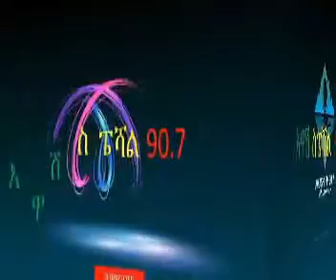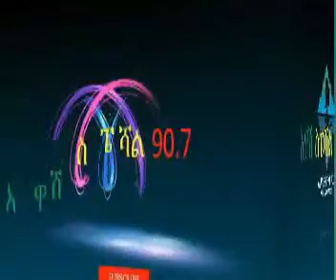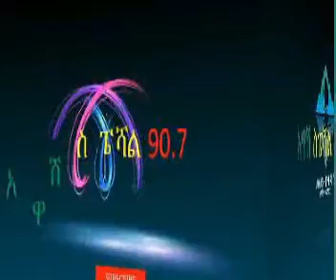ግን ለምን ሴቶች እራሳቸውን ይጥላሉ??????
Awash90.7FM Awash FM